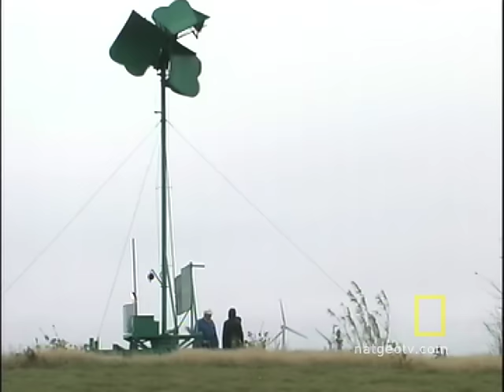Energy Conservation | National Geographic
Renewable energy technologies have come a long way. But public attitudes lag far behind.